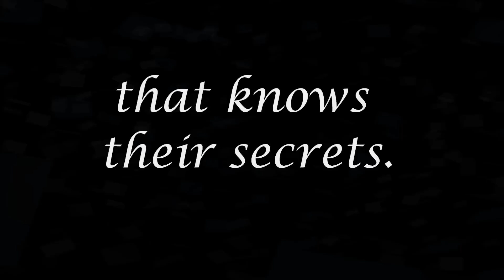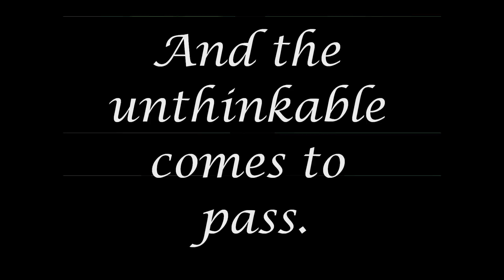The Secret of the Keepers book trailer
The Kailmeyra Chronicles: Book Two--
Life for Nora couldn't be better; she has married the man of her dreams and loves living in the pristine land of Kailmeyra.
That is, until the darkness threatens her perfect world.
Now war is upon the land. She and Gavin must strengthen their clan and prepare to fight.  But the enemy has an ally—one that not only weilds power, but holds knowledge of the ancients' secrets. Secrets that could destroy creation itself.
As the darkness grows, doubt seeps in ... protectiveness hinders progress ... and the unthinkable comes to pass.
Bewildered and alone, Nora shoulders the responsibility of leading an entire race to war. As she struggles with decisions that seem impossible to make, she is haunted by one choice.
"No one has ever doubted that you would die for those you love. The question then becomes ... would you live?"

"Isaacs best work to date, "Keepers" will bring you to your knees, leaving you breathless and weeping over the fate of Nora and the people of Kailmeyra." --Tracy Riva, Midwest Book Review